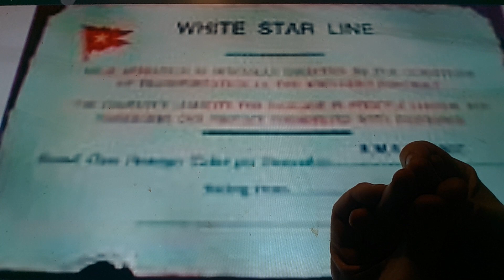Horacio the handsnake - Asuncion Durán y Moré